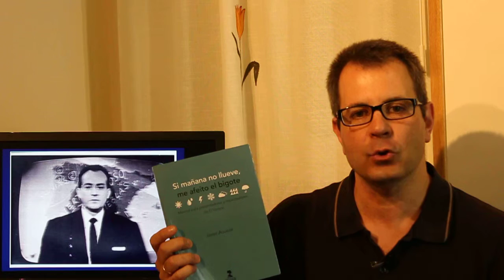Si mañana no llueve me afeito el bigote JUN 2015